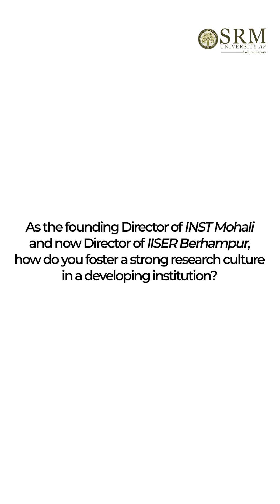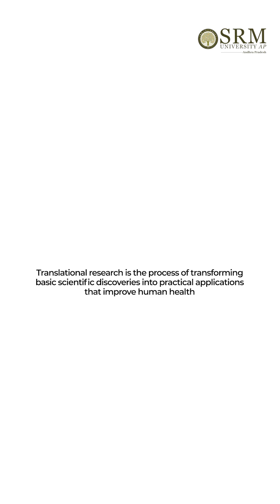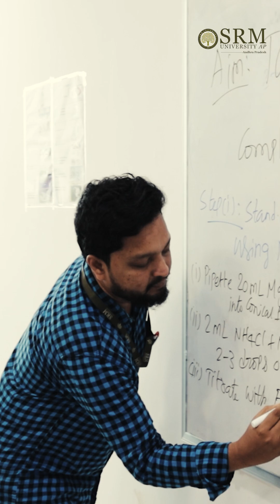Insights from Prof. Ashok Ganguly on Research at SRM AP